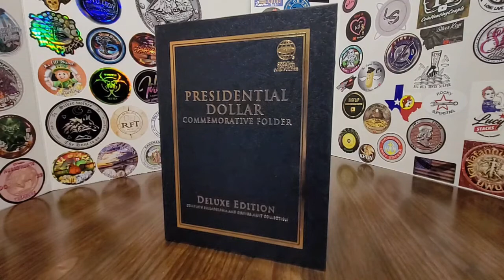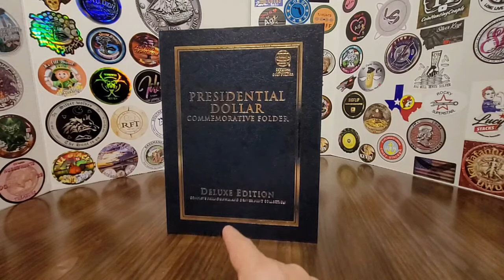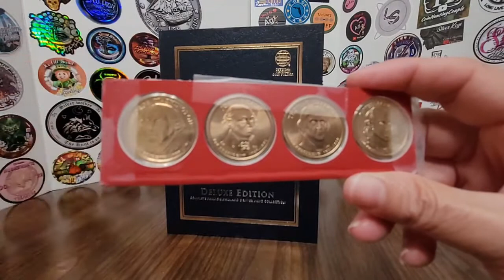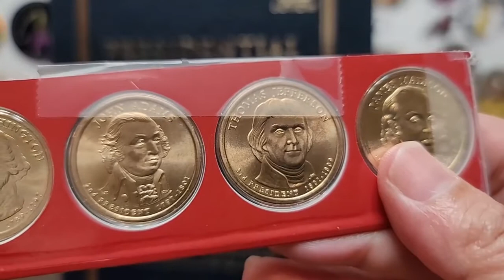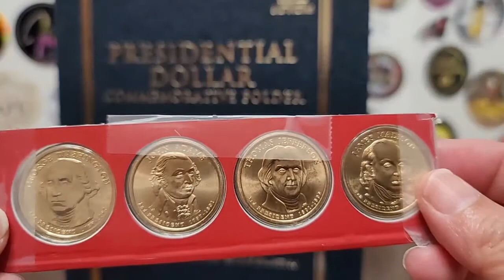Presidential Dollar Commemorative Folder Part 1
Working on a new folder of commemorative dollars.